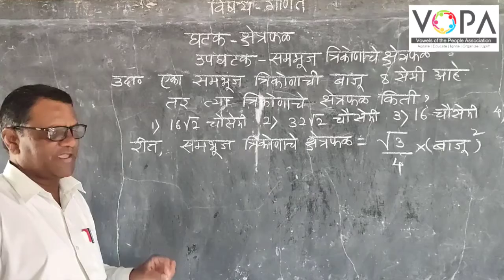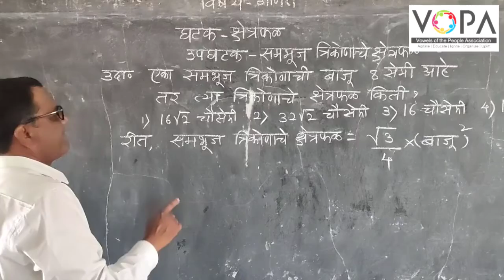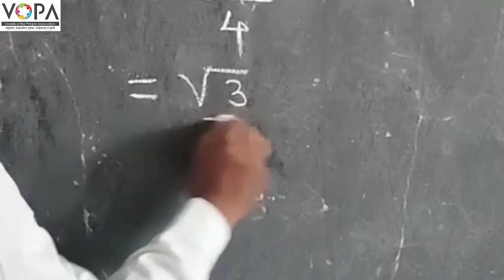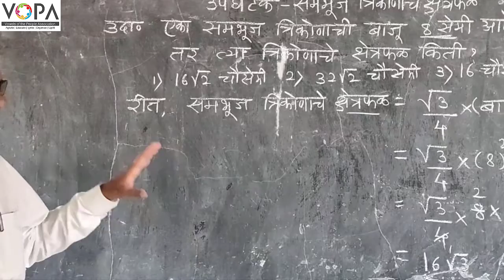८ वी | शिष्यवृत्ती | गणित | क्षेत्रफळ | V2 | V-School